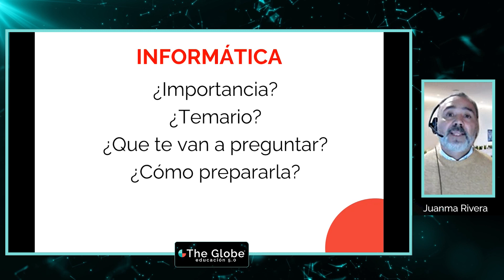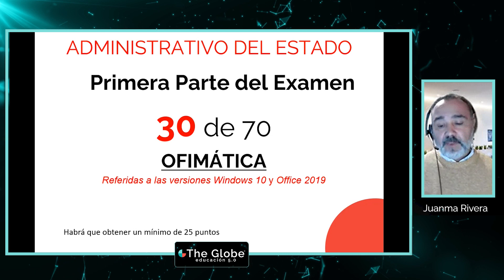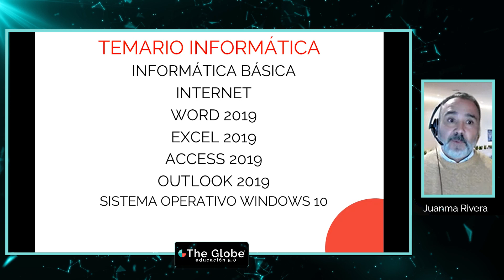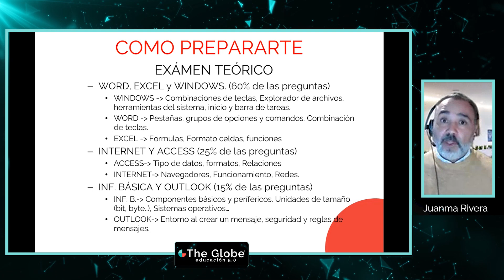CÓMO PREPARAR la INFORMÁTICA de AGE ✅ Administración del Estado | The Globe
¿No sabes cómo prepararte la parte de informática para tu examen de auxiliar administrativo o administrativo del Estado?🤔
Nuestro preparador, Juanma Rivera, explica las claves y algunos consejos para poder preparar esta parte tan importante con éxito🚀

✅ Diferencias para Auxiliar Administrativo del Estado y para Administrativo del Estado
✅ Temario
✅ ¿Cómo preparar la informática para las oposiciones de AGE?

Da un salto de calidad en tu preparación de la parte de informática ✅ incluida en nuestros cursos de oposiciones a la AGE

00:00 Presentación
00:21 Índice de contenidos
00:54 Informática para Auxiliar Administrativo del Estado
01:36 Informática para Administrativo del Estado
01:59 Temario de informática
02:34 Consejos para prepararte el examen